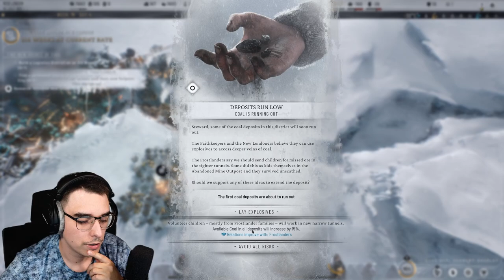Fight for Survival! - Frostpunk 2 Gripping Let's Play Part 4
Welcome back to the gripping world of Frostpunk 2! In this thrilling episode of our Frostpunk 2 Let's Play series, we dive deeper into the harsh challenges of survival as we build and manage our city in a frozen wasteland. Join us for Part 4 of our playthrough, where every decision counts and the stakes are higher than ever. In this episode, we explore new strategies to keep our citizens alive and thriving against the unforgiving climate. Watch as we navigate the complexities of city building and resource management in this engaging survival city builder. Whether you're a seasoned player or new to Frostpunk 2, this gameplay showcases essential tips and strategies for overcoming the obstacles that lie ahead. Don't miss out on our continued journey in Frostpunk 2's captivating campaign. Your support helps us keep the fire of survival burning! Tune in and experience the thrill of making tough choices in the fight for survival in Frostpunk 2!